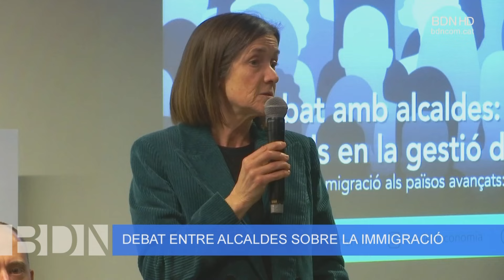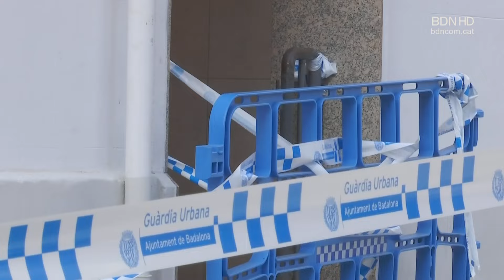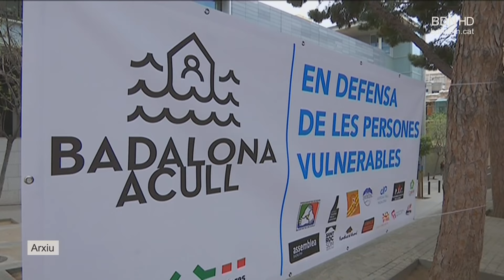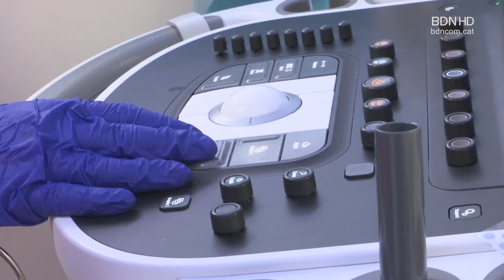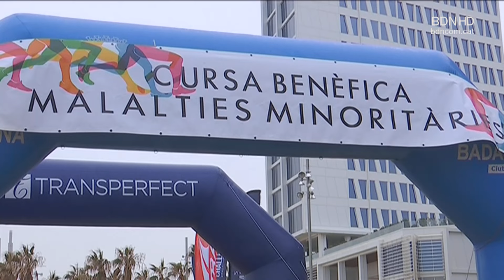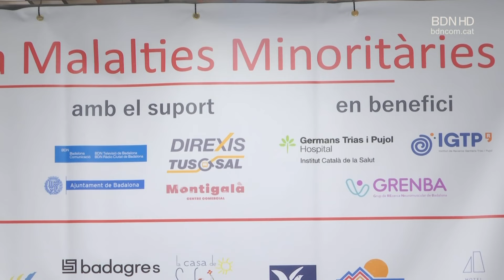BDN Notícies Vespre 15 de febrer de 2024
El govern local considera que l'esfondrament de l'edifici del carrer Canigó va ser degut a una sèrie de factors particulars que, ara per ara, continuen sent investigats. Així doncs, el consistori afirma que la tragèdia no es pot vinvular amb l'envelliment i el mal estat del parc d'habitatges de bona part de la ciutat. Paral·lelament, els veïns del bloc del costat del carrer Canigó, han pogut accedir momentàniament als seus habitatges per recollir les seves pertinences més importants.